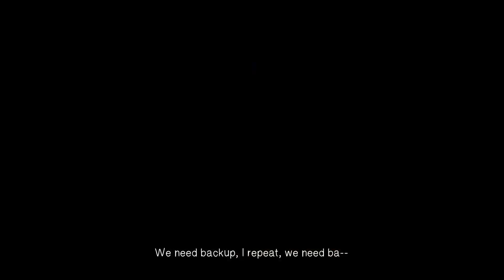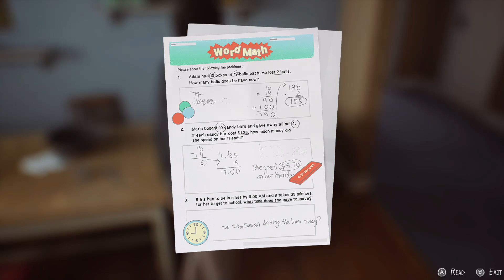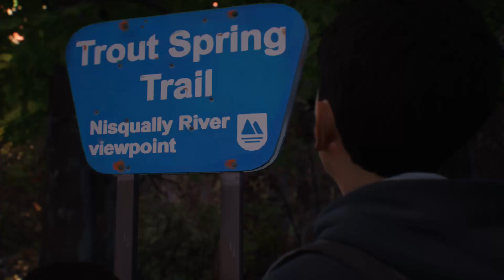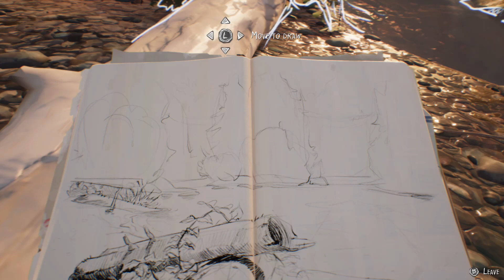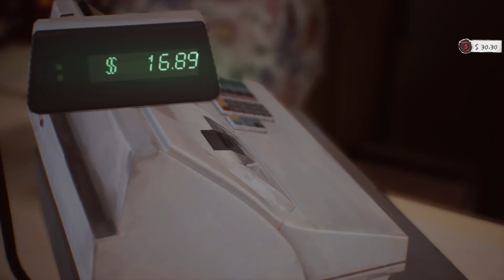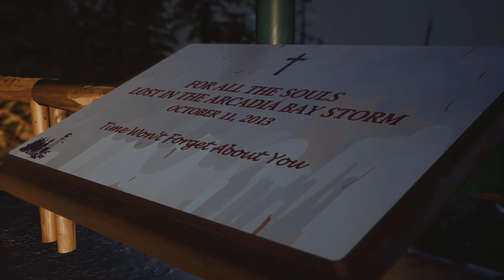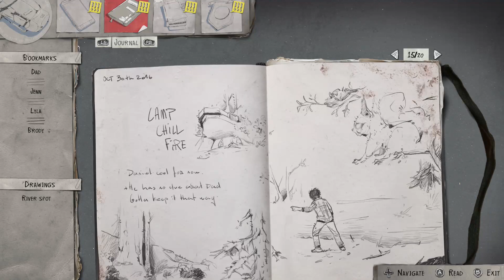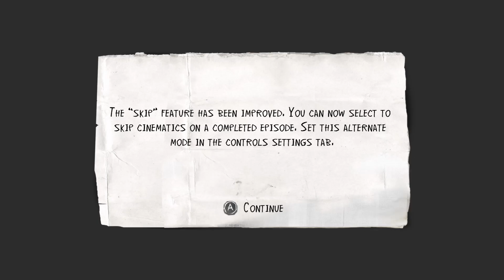Life Is Strange 2 Episode 1: Roads